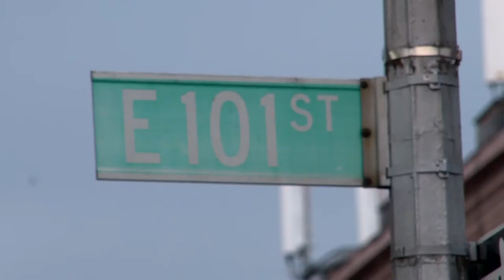HIV AIDSAwareness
This event was specifically targeted to the youth of the community, so that they can be informed about HIV and AIDS in order to be safe for the future.

Produced By:
Jose Ponce
Ali Asghar

Special Thanks To:
Harlem RBI
The Base
Children's Aid Society
East Harlem

Audio Credits:
"The Undertaking" by Banging Beats